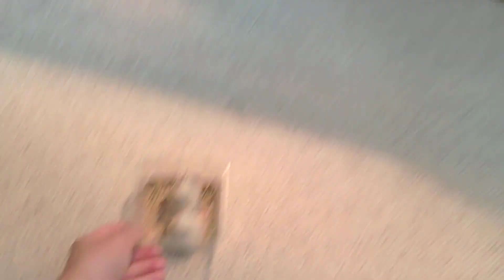Bartagame Spike häutet sich!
Der Elegante: Ausführung in Schwarz Weiß

Bartagame häutet sich - Bartagame frisst Heuschrecken Teil: MEGA!
Mega, Spike Häutet sich komplett,ich zeige es euch. Außerdem ein weiterer Teil der Fütterungsserie. Undzwar Twil Mega!